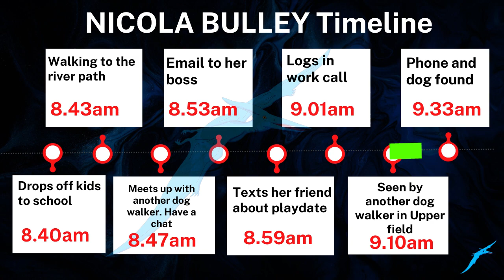Nicola Bulley's Disappearance - Paul Ansell interview - Did police fail? - Clothing and timeline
nicolabulley missingperson Newest interview with Paul Ansell, Nicola's partner. He's 100% convinced she's not in the river.
Timeline and clothing analysis.

Nicola Bulley, a 45-year-old mother-of-two and mortgage adviser, is still missing a week after she disappeared while out walking her dog after dropping her young daughters off at primary school.

Ms Bulley, originally from Essex but now lives in Inskip, was heading east along the River Wyre in Lancashire with her brown springer spaniel Willow when she vanished near St Michael’s on Wyre at approximately 9.15am on 27 January.

She was seen by at least one fellow dog walker moments before disappearing.

Willow’s lead and harness and Ms Bulley’s mobile phone were subsequently discovered on a nearby bench, the device still connected to a work conference call.

The dog itself was also found shortly after being recognised by a member of the public and reportedly appeared distressed.